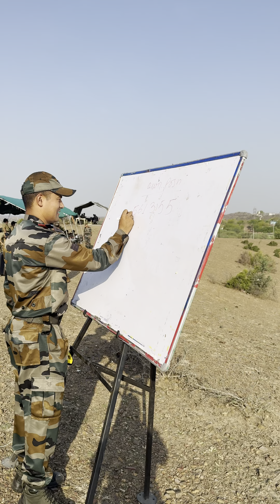MAP READING FINAL TEST.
Trainees of PRCN JW -113 setting the map, finding own position and proving their skills crucial for Navigation during Map Reading Test 🧭